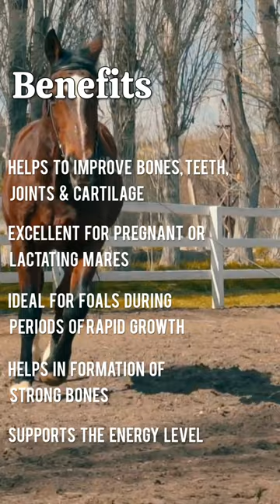Calcium, Phosphorus & Vitamins Supplement For All Classes of Horses#shorts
Calci-Horse is formulated to provide horses with essential calcium that is important for maintaining healthy bones, teeth, and muscles. Calcium is one of the most important minerals required by horses, as it is involved in a wide range of bodily functions. Calci-Horse calcium, phosphorus and Vitamins supplements are used to support overall health and well-being in horses, particularly during times of growth or recovery from injury or illness. Its Excellent for Pregnant or Lactating Mares and also Enhances Immunity & Disease Resistance.

From Amazon
From Flipkart